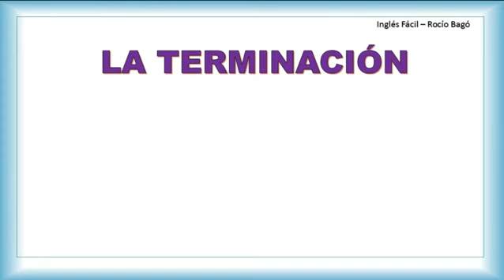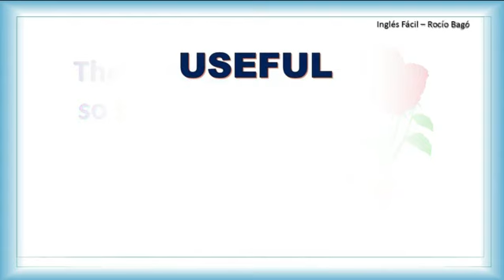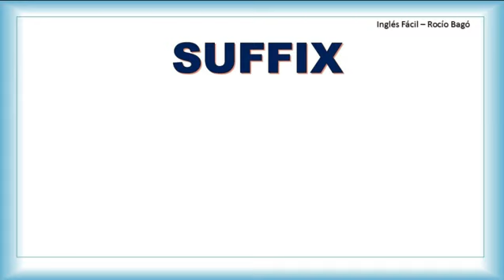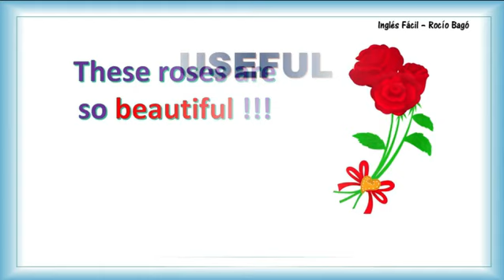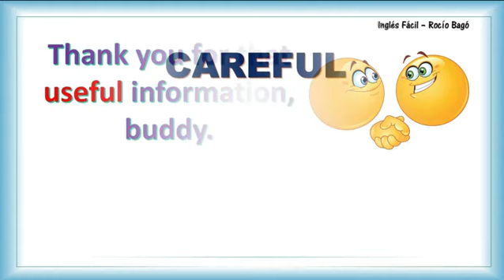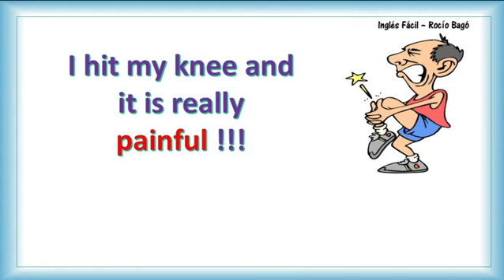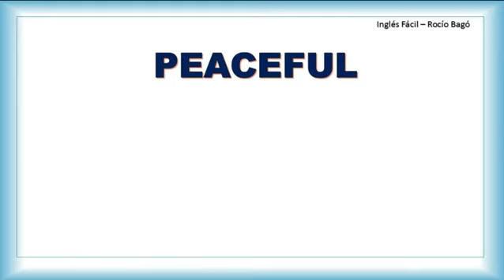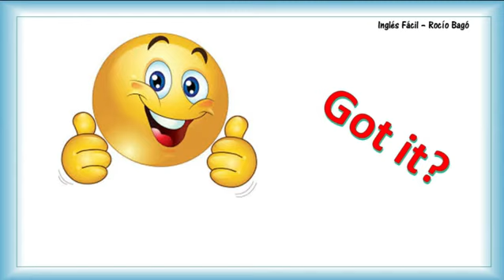WORDS ENDING WITH "FUL", WHAT DOES THAT MEAN? - EXPLAINED IN ENGLISH AND SPANISH - INGLÈS FÀCIL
En esta clase entendemos todas esas palabras que terminan en "FUL"  que muchas veces nos confunden. Estudiaremos las más comunes, y entenderemos el cómo y el por qué de todas ellas, para entenderlas todas, de ahora en adelante. Explicado sencillo, como siempre.

Incluida en la lista de reproducción: DIVERSOS

Y suscribirse al grupo de Facebook GRATUITO en donde encontraràn los catàlogos que contienen todas mis clases organizadas para estudiantes de nivel Bàsico, Intermedio, Avanzado y una màs dirigida a todo el alumnado. Solamente necesitan solicitar el acceso al grupo:

Cuenta de Paypal para pago de materiales de estudio y pagos diversos (traductor e intèrprete, asesorìas empresariales, etc).